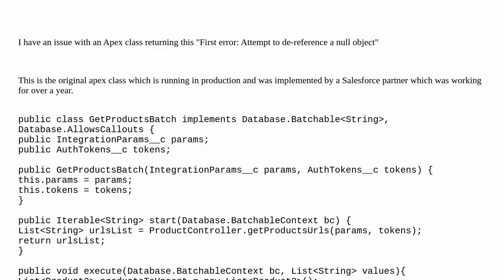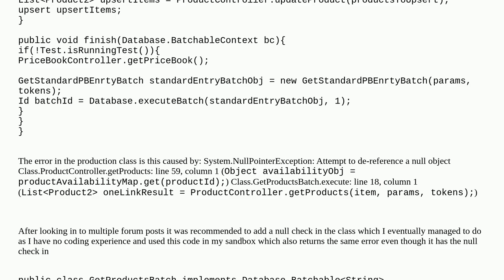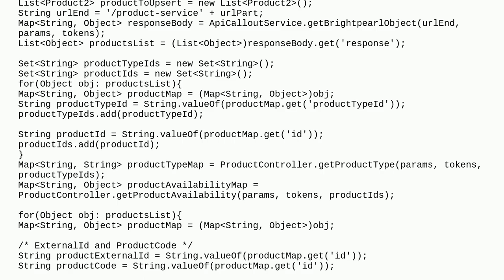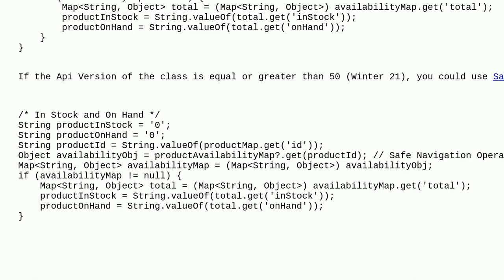Salesforce: First error: Attempt to de-reference a null object (GetProductsBatch)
First error: Attempt to de-reference a null object (GetProductsBatch)

A special thanks goes out to the community

  error apex